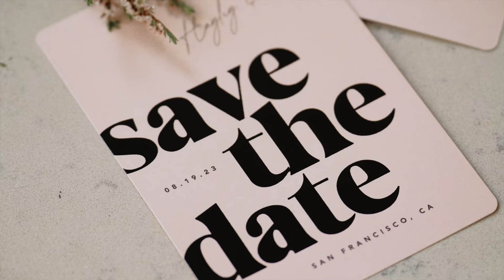H + I // Romantic City Wedding at the Asian Art Museum in San Francisco by Jenni Grubba Events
Video: Love Tribe Weddings
Venue: Asian Art Museum
Photo: D. Lillian Photography
Catering, Bar, Dessert: Taste Catering
Floral: Ampersand SF
Lighting: D’Angelo Lighting
Cake: Pretty Please Bakeshop
HMU: Beauty on Set
Barber: People’s Barber
Photo Booth: So Good Photo Booth
Rentals: Standard Events Rentals, Found Rental Co.
Transportation: Gateway Global SF
Planning, Design: @JenniGrubbaEvents